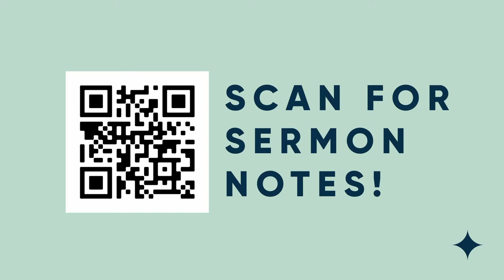Gentleness - Grace in Response // Dr. Jeff Warren